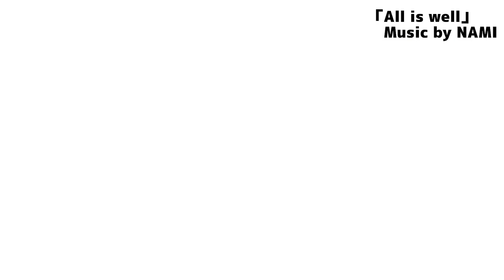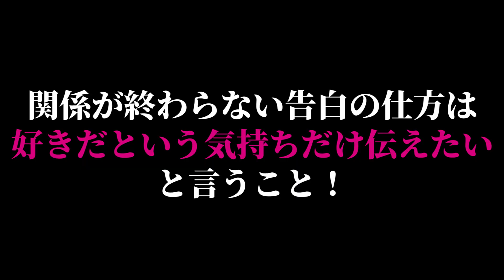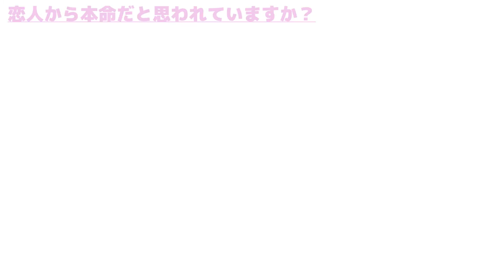【恋愛】恋人から本命だと思われていますか？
☆結婚紹介所/つくしブライダル名誉顧問

経歴
☆大学卒業後、アパレル会社に勤務。

32才の時に最愛の娘・マリアを授かり
2年間専業主婦業を経験・・・後・・・

パートナーの悩みを持つ人の
問題解決のサポートをしたいと
自身の離婚経験から思いついた。

めげず気にせず・・・

1998年に株式会社エンジェルを設立

現在は多くの探偵社の顧問として活動し
｢オフィス山崎世美子｣の代表として
多くの悩める男女に真摯に向き合い
男女問題研究家として
解決のお手伝いを生業としている。

カウンセリング時の
血液型のデーターから
一万件の血液型別言動統計を
独自に分析している。

◆ニッポン放送/渡部陽一の明日へ喝！
山崎世美子のアンガーマネジメントスクール

◆日刊ゲンダイ『コクハク』
山崎世美子のオトナ女子相談室